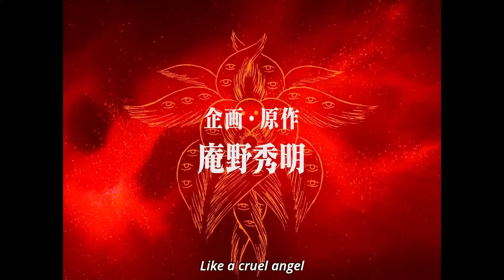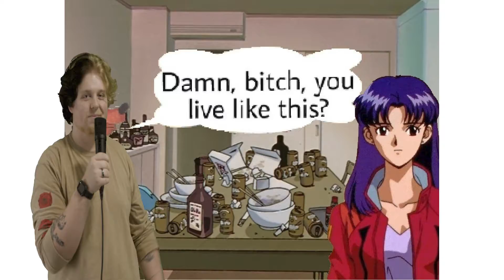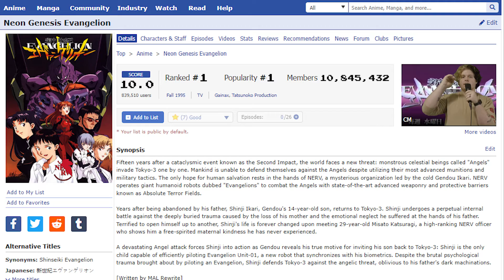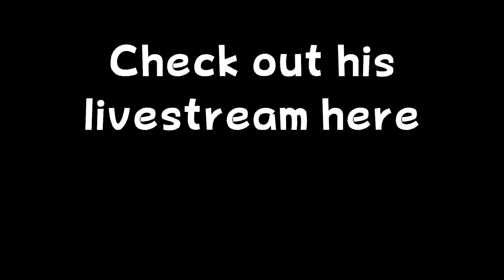Did Evangelion Ever Live Up To The Hype?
Neon Genesis Evangelion review! Does anyone remember or even care for Evangelion? This video is about my thoughts and feeling about Evangelion.